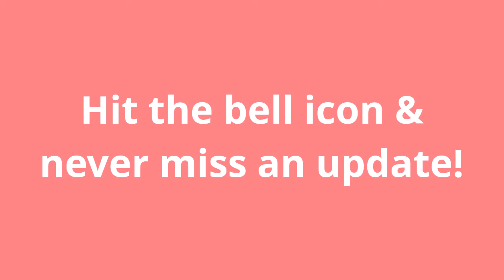Qayamat | Episode 24 Review | Geo TV Drama Review With Mahwash Ajaz